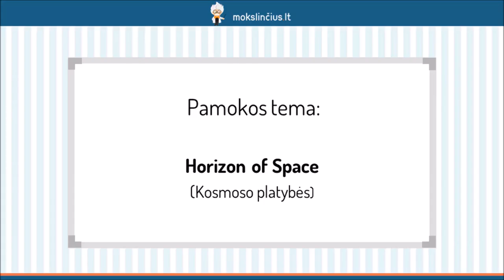Kosmoso platybės (Horizon of Space) - Mokslinčius.lt - Tavo mokytojas telefone !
Šios pamokos metu pasimokysime kalbėti apie kosmosą. Kad būtų įdomiau ir lengviau įsiminti pamokos medžiagą, mokysimės ne atskirus žodžius, o pilnus su kosmosu susijusius sakinius. Sužinosite, kaip vadinami žvaigždynai, Saulės sistemos planetos, iš ko jos sudarytos. Pakalbėsime apie tai, ką galime pamatyti mėnulyje bei kada įvyksta saulės arba mėnulio užtemimai.